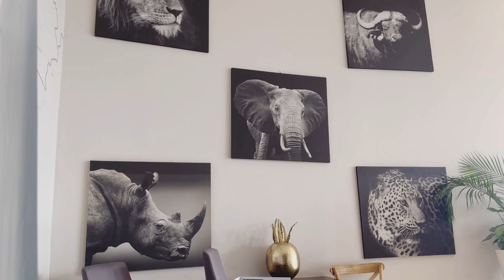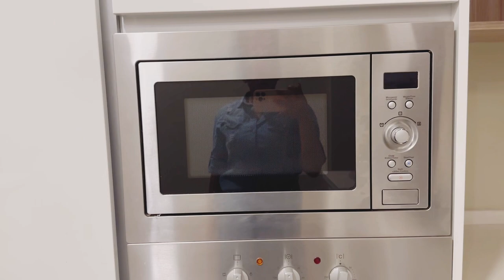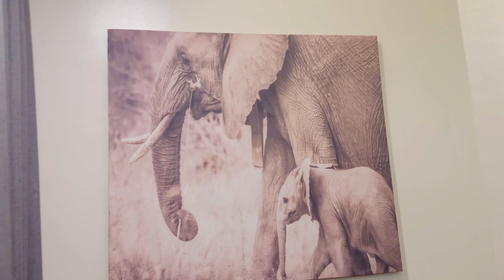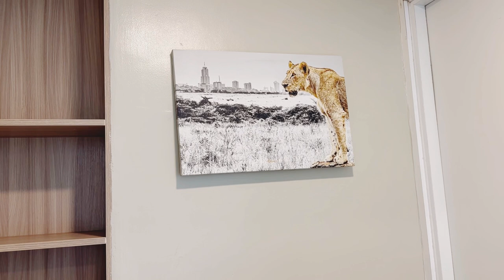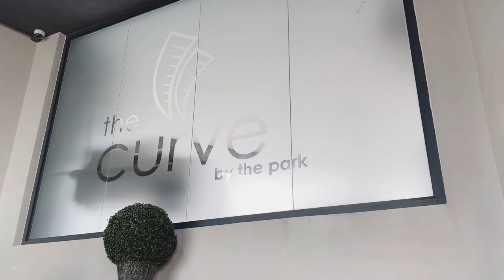STAYCATION AT THE CURVE BY THE PARK IN NAIROBI, KENYA.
I enjoyed staying at the Curve by the park. The view from the Fifteen rooftop lounge was amazing. I loved how clean and cozy the apartment was. Friendly staff. Nairobi# Kenya#Africa#staycation#hotels#beautifulspaces#nairobinationalpark#wildlife#naturelover